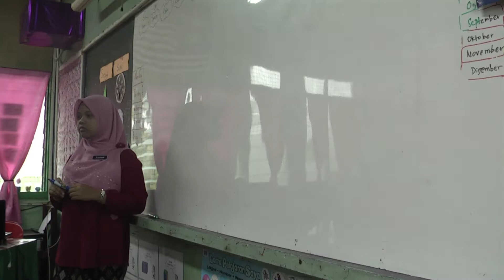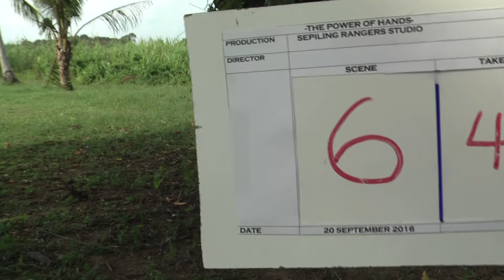Di Sebalik Tabir The Power of Hands (Marung Usu)